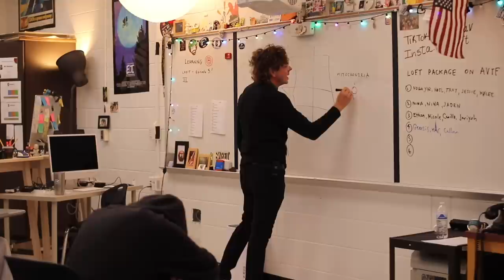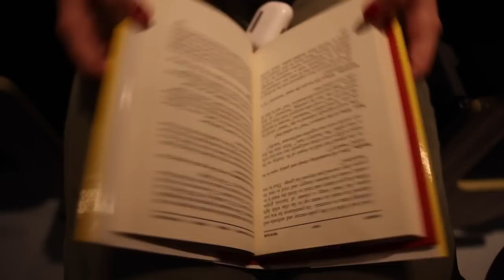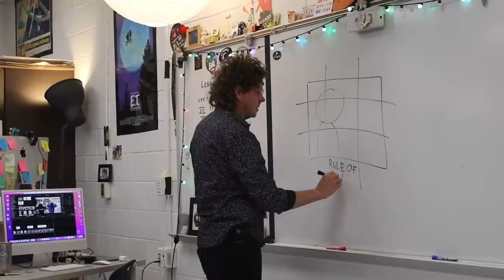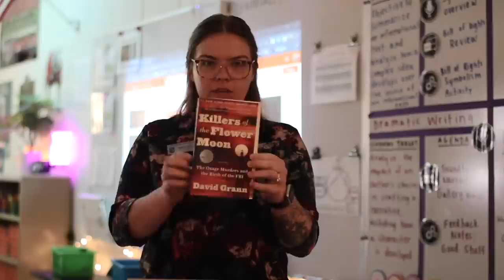The Loft S9E5